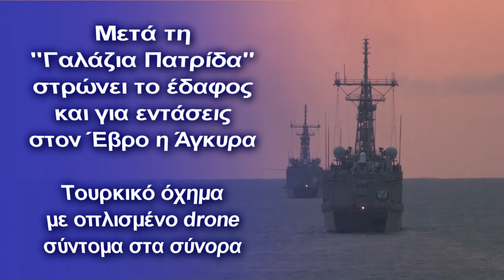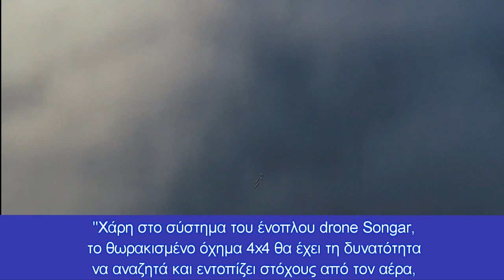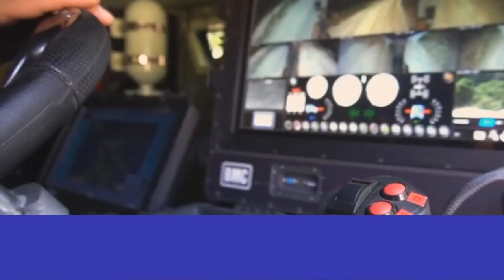Μετά τη “Γαλάζια Πατρίδα” στρώνει το έδαφος και για εντάσεις στον Έβρο η Άγκυρα;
Ετοιμάζουν πιθανότατα νέες προκλήσεις στο Αιγαίο οι Τούρκοι ενώ το σχέδιο τους αφορά και τον Έβρο με την αποστολή οχημάτων με οπλισμένα drone
Νέα τουρκική πρόκληση από το λαλίστατο τουρκικό ΥΠΑΜ που μιλά συνεχώς για τη Γαλάζια Πατρίδα, θεωρώντας ως δεδομένη την παρουσία της και την νομιμότητα της.

Πραγματικά για τον λόγο αυτόν έχουμε συνεχείς τουρκικές ναυτικές ασκήσεις μαζί με την μαζική έκδοση NAVTEX σε μια προσπάθεια της Τουρκίας να “οριοθετήσει” τις επιδιώξεις της για την “προάσπιση” της “Γαλάζιας Πατρίδας”, παραγνωρίζοντας εντελώς την Ελλάδα.

Σήμερα το τουρκικό υπουργείο άμυνας ανακοίνωσε ότι πραγματοποιήθηκε «εκπαίδευση με πραγματικά πυρά» στο Βόρειο Αιγαίο και την Ανατολική Μεσόγειο.

Στην ανακοίνωση που έγινε από το τουρκικό ΥΠΑΜ στον λογαριασμό του στο Twitter, έγιναν οι ακόλουθες δηλώσεις: "Τα ηρωικά μας στρατεύματα είναι πάντα έτοιμα για την Γαλάζια Πατρίδα μας. Η διοίκηση των ναυτικών δυνάμεων μας, υλοποίησε εκπαιδεύσεις με εκτέλεση πραγματικών πυρών”.

Ο χάρτης των τουρκικών σχεδίων και η εθνικιστική ρητορική της Άγκυρας θα μας ωθήσει σε επικίνδυνες καταστάσεις, αφού οι Τούρκοι εκτιμούν κατά το δοκούν βέβαια, ότι τα πλάνα τους έχουν γίνει πλέον καθεστώς στο Αιγαίο.

Τουρκικό θωρακισμένο όχημα που μεταφέρει drone σύντομα στον Έβρο για ενέδρες

Σύμφωνα με τις πληροφορίες το τουρκικό μη επανδρωμένο όχημα Songar (διαθέτει πολυβόλο και εκτοξευτή χειροβομβίδων), ενσωματώθηκε σε θωρακισμένο στρατιωτικό όχημα.

Το τουρκικό drone με αυτόν τον τρόπο θα είναι ικανό για αυτόνομες αποστολές σε περιοχές όπου θα υπάρχει ενδιαφέρον, πιθανότατα στον Έβρο, αφού συνεχίζονται οι προσπάθειες προώθησης μεταναστών από την τουρκική πλευρά με μικρή έως τώρα επιτυχία.

Το θωρακισμένο όχημα, σύμφωνα με τους κατασκευαστές θα αποκτήσει μια σημαντική ικανότητα στην ανίχνευση πριν την εξουδετέρωση του στόχου στις αποκαλούμενες επιχειρήσεις ασφαλείας, πιθανότατα και  κατά των Κούρδων.

"Χάρη στο σύστημα του ένοπλου drone Songar, το θωρακισμένο όχημα 4x4 θα έχει τη δυνατότητα να αναζητά και εντοπίζει στόχους από τον αέρα, εκτελώντας απομακρυσμένες ένοπλες επιχειρήσεις ανά την τουρκική επικράτεια.

Το “πακέτο” αυτό (όχημα και μη επανδρωμένο εναέριο όχημα) θεωρούνται ως η καλύτερη λύση κατά ασύμμετρων απειλών με  αυτόνομες δυνατότητες δράσης.

Το Songar, διαθέτει πολυβόλο και εκτοξευτή χειροβομβίδων ως ένα από τα καινοτόμα συστήματα της τουρκικής αμυντικής βιομηχανίας, ενώ  ενσωματώθηκε το σύστημα πυρομαχικών T TogBİTAK SAGE, Togan.

Το στρατιωτικό τεχνολογικό σύστημα Songar, εξοπλισμένο με αυτόματο πολυβόλο, εκτελεί την αποστολή του σε ακτίνα 3 χιλιομέτρων, διαθέτει σύστημα μετάδοσης εικόνας σε πραγματικό χρόνο, και εκτελεί κρίσιμες εργασίες, όπως τον προσδιορισμό της περιοχής στόχου", αναφέρουν τουρκικές δημοσιογραφικές πηγές.

Οι Τούρκοι δηλώνουν ξεκάθαρα ότι το  σύστημα Songar θα χρησιμοποιηθεί αποτελεσματικά σε επιχειρήσεις συνοριακής και διασυνοριακής ασφάλειας με την ενσωμάτωση χερσαίων οχημάτων, με μεγάλο αριθμό πυρομαχικών ενάντια σε ενέδρες ή απειλές, ενώ θα εκτελεί επιθετικές αποστολές όταν αυτό θα κρίνεται απαραίτητο.

Υπενθυμίζουμε ότι πριν δύο μήνες, Τρεις “Πύργοι” ηλεκτρονικής παρακολούθησης, ύψους άνω των 50 μέτρων, υψώθηκαν στην περιοχή των Φερών,  λόγω της κατασκευής του ισχυρού φράχτη από την ελληνική πλευρά.

Η Τουρκία κάνει όπως όλα δείχνουν ότι μπορεί για να προκαλέσει την χώρα μας, ενώ υλοποιεί σχεδιασμούς περιφερειακής υπερδύναμης ασκώντας την ανάλογη πολιτική.

Ο μόνος τρόπος αποτροπής και εξουδετέρωσης αυτών των σχεδίων είναι η συνεχής εκπαίδευση των ελληνικών ενόπλων δυνάμεων και η αγορά στρατηγικών όπλων από την χώρα μας, σε συνδυασμό μες μια "επιθετική" διπλωματία με ισχυρούς "παίκτες" ανά τον κόσμο όπως η Ινδία.